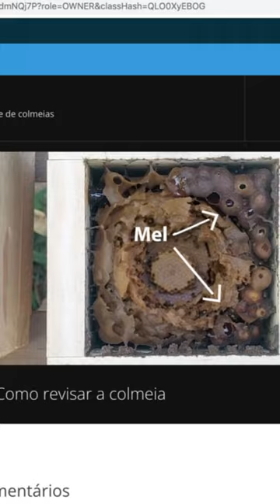Sabia que ao tirar mel você pode matar a colmeia?abelha jataí